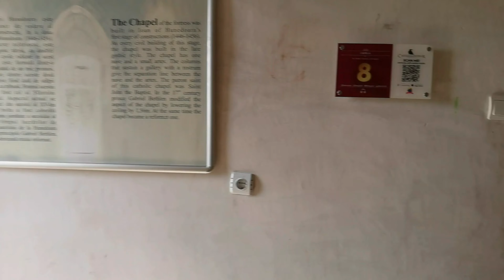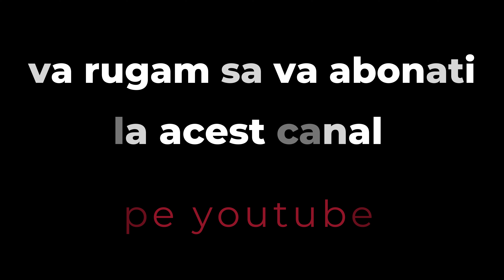Castelul din basme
Unu dintre cele mai frumoase castele din europa este la noi,in Hunedoara